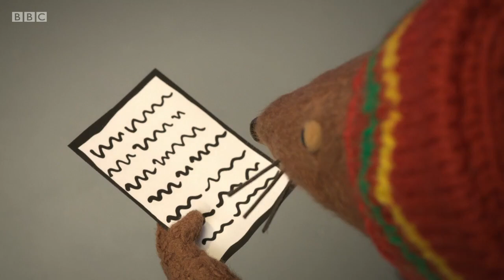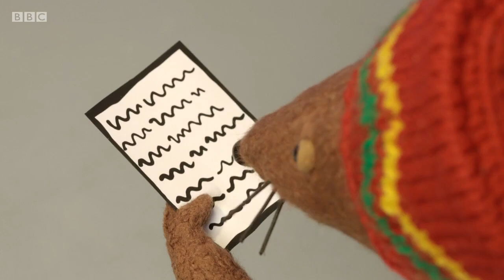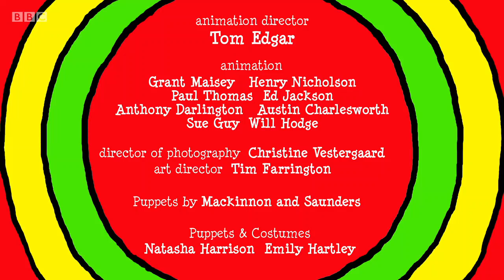Rastamouse - Da Rhymin Teef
Da Easy Crew are rushing to finish recording their latest single, but rival MC Rhymes also has his eye on the top of the charts. When Wensley Dale summons the Crew to the mansion they have to put aside their music-making to track down the President's stolen stereo. Mysterious clues keep leading Rastamouse, Scratchy and Zoomer to the wrong locations as they pursue a sneaky Rhymin' Teef